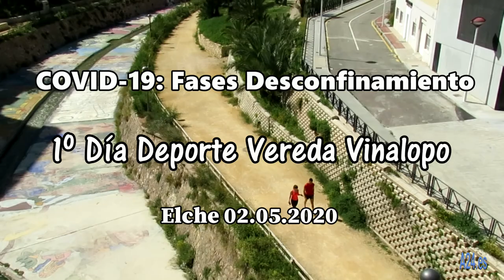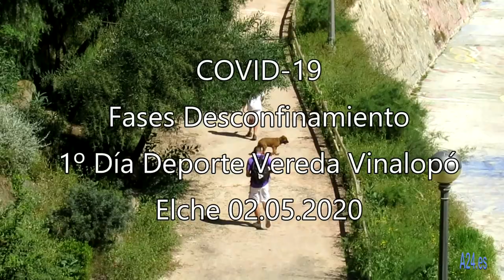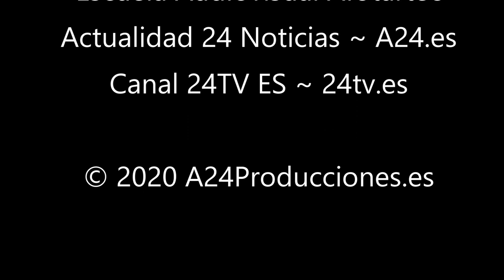COVID-19: 1º DÍA DESCONFINAMIENTO DEPORTES ELCHE VEREDA VINALOPÓ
Primer día desconfinamiento para actividades deportivas en Elche, vereda del río Vinalopó
El Gobierno Municipal destaca la “responsabilidad y prudencia” en la jornada de apertura al deporte y a los paseos para los mayores

El alcalde, Carlos González, y el concejal de Emergencias, Ramón Abad, califican como “modélico” el comportamiento de los numerosos ilicitanos e ilicitanas que han practicado deporte en la ladera del río o que han paseado por la ciudad

El Gobierno Municipal de Elche, a través del alcalde, Carlos González, y del concejal de Seguridad y Emergencias, Ramón Abad, ha destacado la “responsabilidad, prudencia y disciplina social” de los numerosos ilicitanos e ilicitanas que han salido esta mañana a hacer deporte, fundamentalmente en la ladera del río, o a dar paseos.

El espacio junto al cauce del río ha sido elegido mayoritariamente por numerosas personas para caminar o correr, en una sola dirección como se había indicado, entre las seis y las diez de la mañana. Por su parte, los mayores de 70 años han realizado su paseo entre las diez y las doce.

La ladera ha estado vigilada por efectivos de la Policía Local, apoyados por su unidad de drones, y Policía Nacional, con la colaboración de voluntarios de Cruz Roja y Protección Civil, además de miembros de DYA, en la labor de información a los ciudadanos sobre las normas de obligado cumplimiento.

Tanto Carlos González como Ramón Abad agradecen el esfuerzo de los voluntarios y de los miembros de las Fuerzas y Cuerpos de Seguridad durante el estado de alarma, así como el modélico comportamiento de los ilicitanos e ilicitanas, fundamental para superar la emergencia por la pandemia de la Covid-19.

para Actualidad 24 Noticias / Vivir en Elche / Esto es Elche y Alicante Hoy